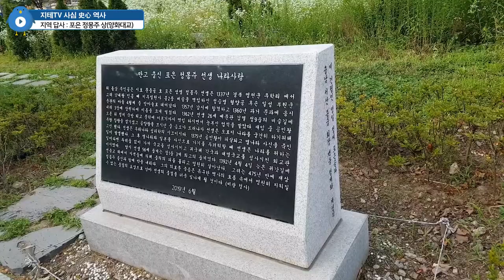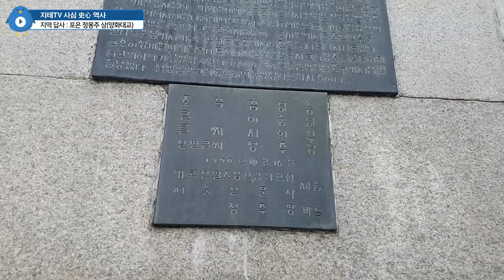포은 정몽주 선생 🗿 상이 🌁 양화대교에 🌉 세워진 사연 (Feat. 박정희) Yanghwadaegyo | 지테TV 사심 史心 역사 264화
방역 단계가 최고 단계로 올라갔기 때문에 갈 수 있는 곳이 얼마 없어서, 혹시나 예비용으로 촬영했던 곳을 올리게 됐어요.

Chapters
0:00:00 시작 Intro
0:01:03 앞면 In front of The Statue
0:02:42 뒷면 Behind
0:03:56 왜 하필 양화대교에? Feat. 박정희 Why? Yanghwadaegyo Bridge?
0:06:58 정몽주를 죽인 태종이 정몽주를 복권시킨 이야기 Feat. 권근 & 정도전 Poeun Jeong & King Taejong
0:08:51 마무리 Outro

CPU : AMD Ryzen 5800X(8/16)
CPU Cooler : Enermax LIQMAX III ARGB 360
Motherboard : ASUS PRIME X570-Pro CSM
RAM : TeamGroup T-Force Delta RGB CL16 3200Mhz 32GB(16G x 2)
VGA : MSI GTX 1660 Super Gaming X D6 TwinFrozer
SSD(OS & SW) : Samsung 970 EVO Plus 1TB
SSD(Data 1) : Samsung 850 PRO 256GB
SSD(Data 2) : Samsung PM851 128GB with mSATA to SATA Converter
PW : Seasonic Focus Gold GM-750 Modular
Case : Darkflash DLX21 Mesh
Microphone : RODE NT-USB Mini
Webcam : Logitech StreamCam(Main), Logitech C922(Sub)
Keyboard : Logitech K120
Mouse : Logitech G102
Lights : Luxpad K22H x 2
PhoneCam(야외촬영) : Samsung Galaxy S7 64GB